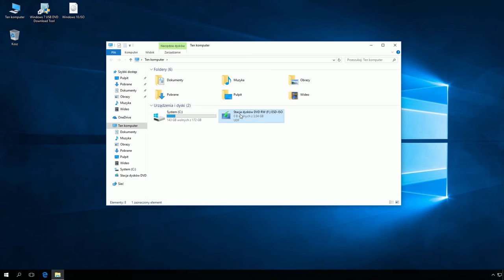Windows 10: Nagrywanie pliku ISO zawierającego instalator systemu Windows 10 na płytę DVD.